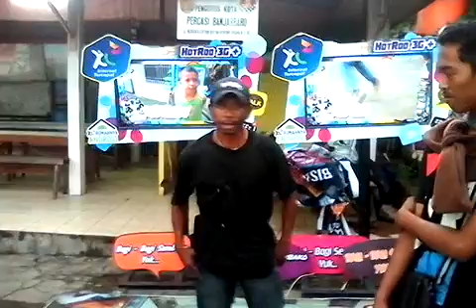12/07 STB Banjarmasin SP1 008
12/07 STB Banjarmasin SP1 008